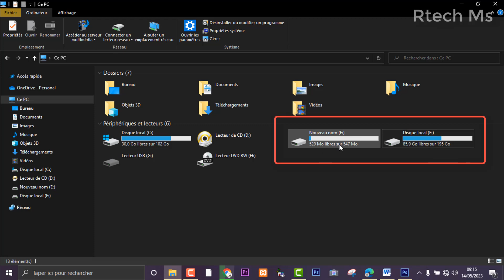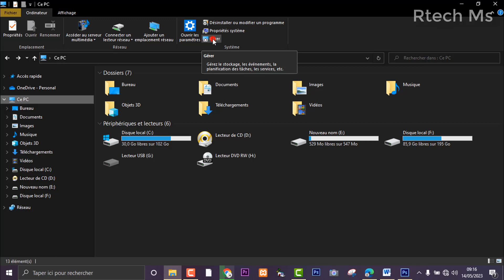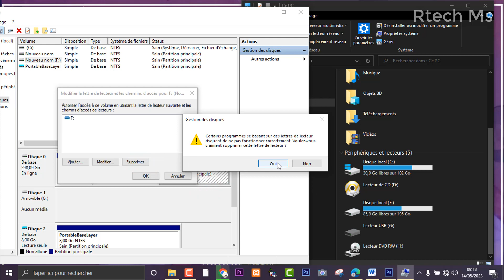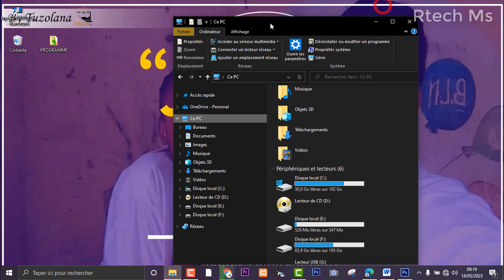😲👩‍💻COMMENT CACHEZ VOTRE DISK ?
salut, dans cette vidéo je vous montre une astuce qui va vous aider à caché vos fichiers et non seulement les fichiers mais les partitions de votre ordinateur.

voir aussi👇